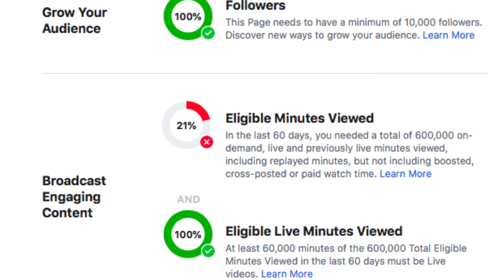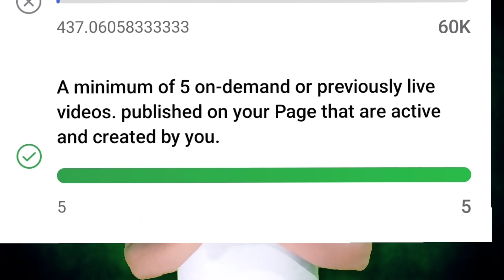Facebook very Big Monetization Updat 2023 |10K Followers & 6 Lakh views Nahi Chahiye🤑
Facebook very Big Monetization Updat 2023 |
10K Followers & 6 Lakh views Nahi Chahiye🤑

Facebook Monetization 2023 | Facebook Monetization Update | How To Monetize Facebook Page 2023

Unlimited View YouTube Video Per | YouTube Fake View | YT Channel Name Change Karke 😱

Facebook Very Big Monetization Update 2023 | 10K Followers & 6 Lakh Views Nahi Chahiye 🤑

(मैं ये USE करता हु वीडियो में अपने)
Boya By M1 Mic (Best Buy Link) 👇

कुछ जरूरी Videos YouTubers के लिए:

🔥 2023 में YouTube पर काम करने में परेशानी हो रही है

facebook monetization
Facebook monitoring system
Facebook monetization setup
Facebook money income

Mukesh Ahirwar
From :- Bilaspur Chhattisgarh (INDIA)